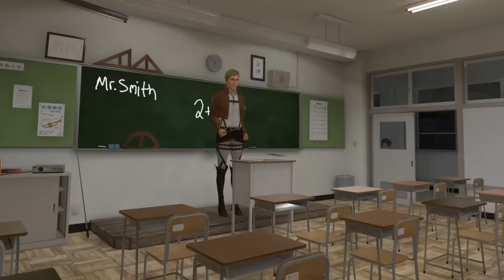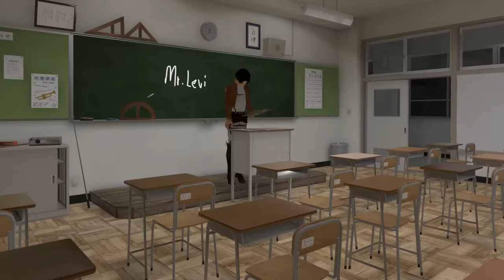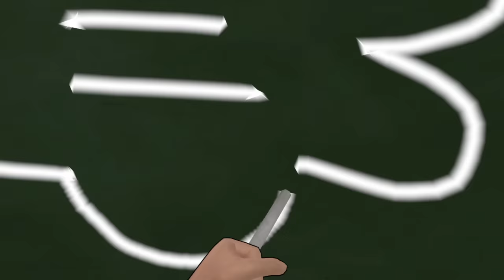The Scouts go to School (AOT VR)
Here's a 10 minute video for you guys! Also Thank you all for 200K SUBS it means a lot!